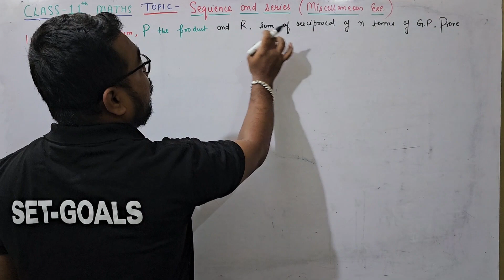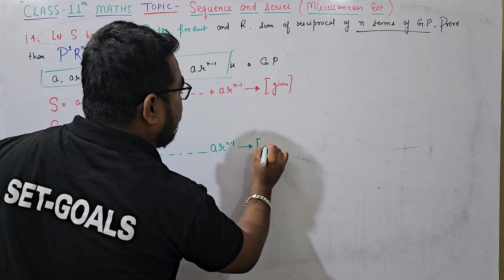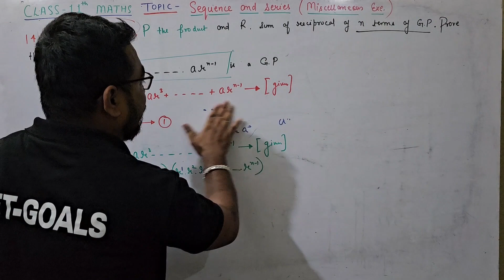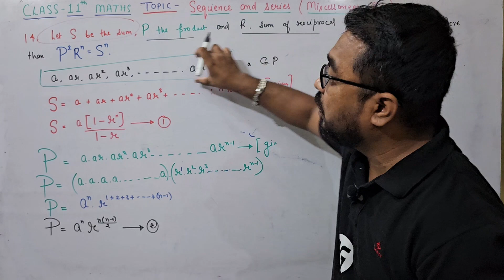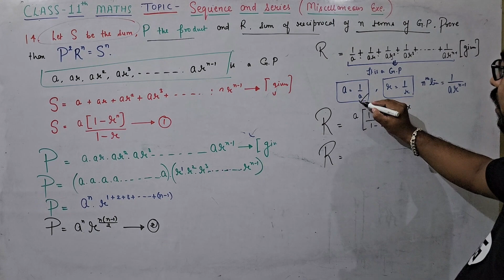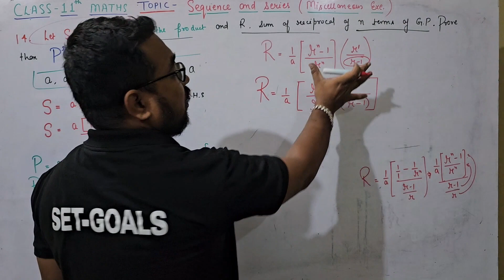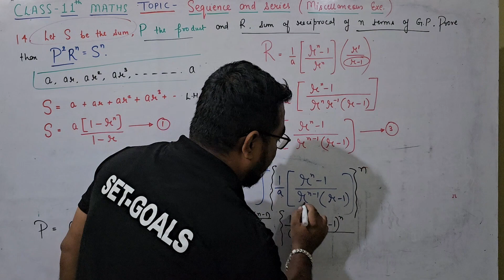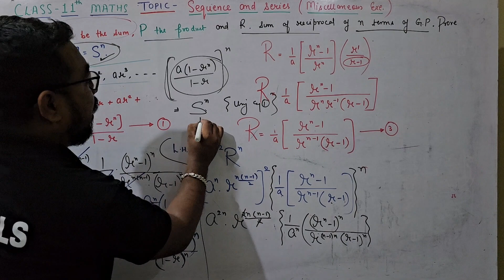Q.NO.14 MISCELLANEOUS EXE. SEQUENCE AND SERIES CLASS 11 MATHS CHAPTER 9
CHAPTER 9 SEQUENCE AND SERIES QUESTION NO.14
MATHS CLASS 11 NCERT QUESTION SOLUTION
SET GOALS BY ARJUN BISHT